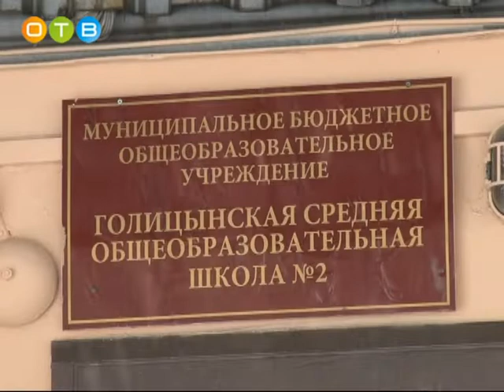Соревнования юнармейцев в Голицынской школе №2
В Голицынской школе №2 прошел 1-ый этап слаживаний для юнармейцев Одинцовского района. В слете приняли участие 9 команд. Перед ребятами стояла задача - продемонстрировать, насколько успешно они освоили теоретические и практические навыки военной и специальной подготовки.